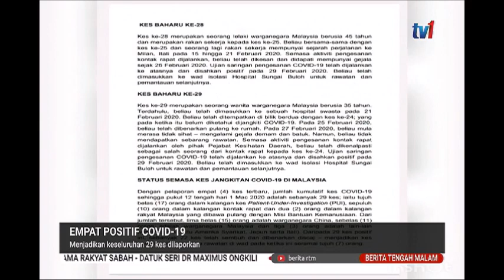2 MAC 2020 BERITA TENGAH MALAM – 4 POSITIF COVID-19 MENJADIKAN KESELURUHAN 29 KES DILAPORKAN